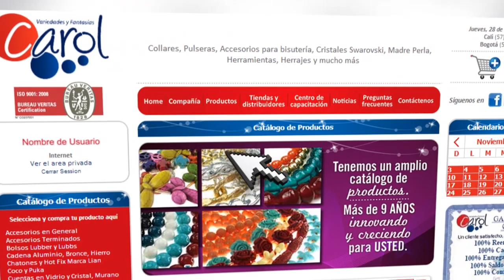Como hacer un collar y aretes Episodio 19. Kit 23266